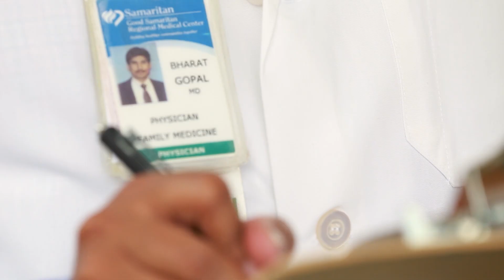Managing the Medical Surge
Joseph Agor, assistant professor of industrial engineering at Oregon State University, with colleagues at North Carolina State University, are working to better understand the decision-making processes of hospital systems before, during, and after the COVID-19 pandemic. Their goal is to provide tools to help hospitals better manage medical surge capacity for future pandemics and other mass casualty events.